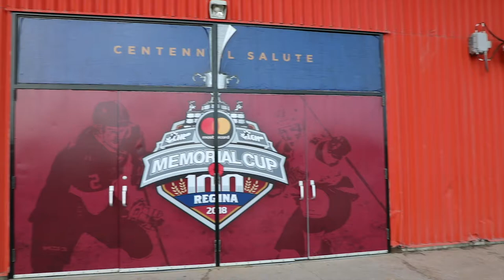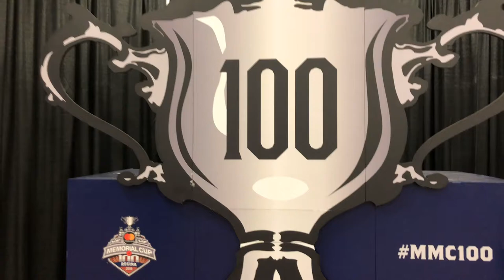The One Where We Look For The Cup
With the 100th Memorial Cup happening right now in Regina we thought it might be fun if we grabbed Andrew and went looking for the Memorial Cup.  These are the adventures we had during the 100th Memorial Cup you will have to watch and see if we found the most coveted trophy in Junior Hockey in Canada.  How did we fare in comparison to the quest of the Swift Current Broncos, Hamilton Bulldogs, Acadaie Bathurst Titans and Regina Pats?